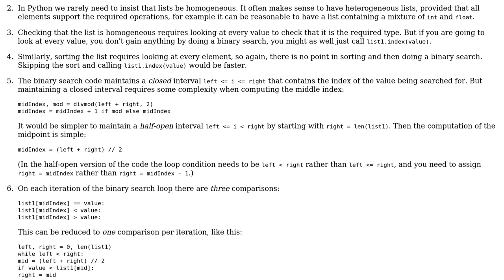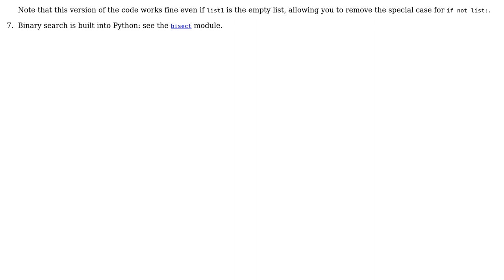Binary Search Python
With thanks & praise to God, and with thanks to the many people who have made this project possible! | Content (except music & images) licensed under CC BY-SA | Music | Images & others | With thanks to user Gareth Rees user Anonymous3.1415 user 200_success and the Stack Exchange Network Trademarks are property of their respective owners. You are responsible for your own actions.